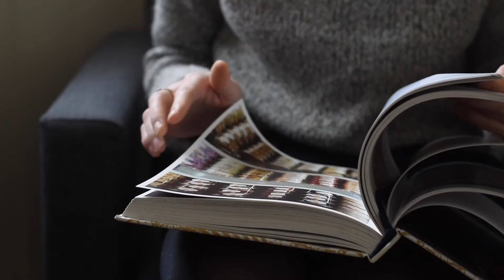real food diet /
Well, it might not be a proper cookingwednesday recipe but I explained my diet a little. How to stay healthy? Eat real food. Period.

PLEASE let me know if you want me to publish those recipes! Thanks!